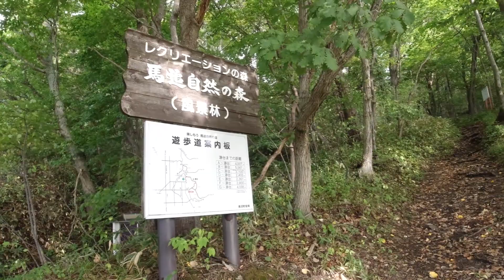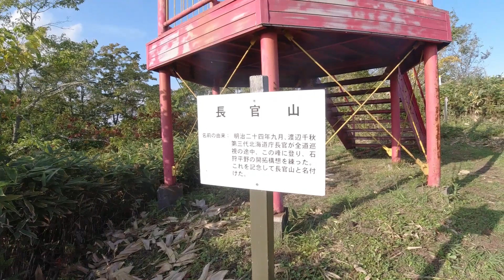馬追山（瀞台～長官山）2020年10月3日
長沼町にある馬追山に登りました。馬追の名水から瀞台、馬追温泉を経て長官山まで往復しました。すっかり秋模様になった山の空気が気持ちよかったです。